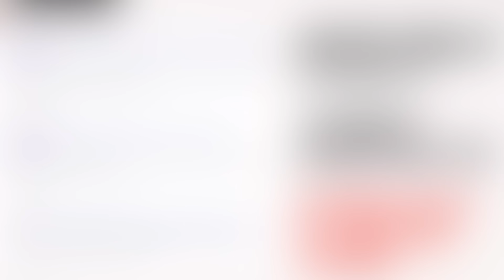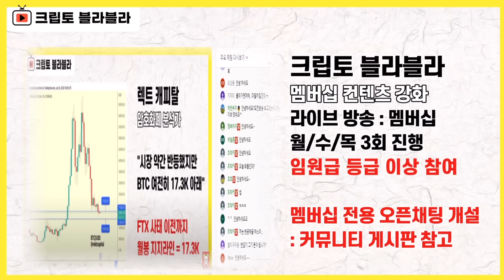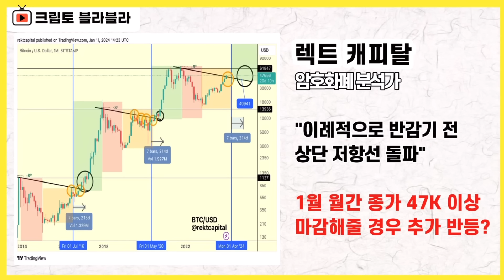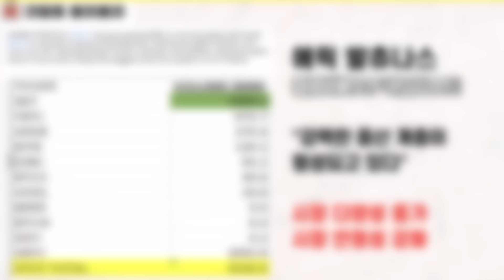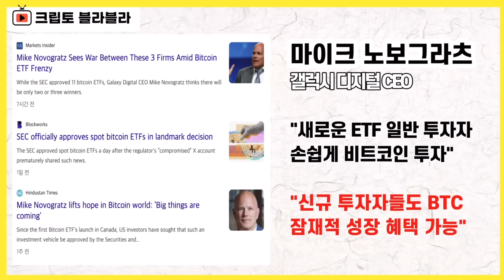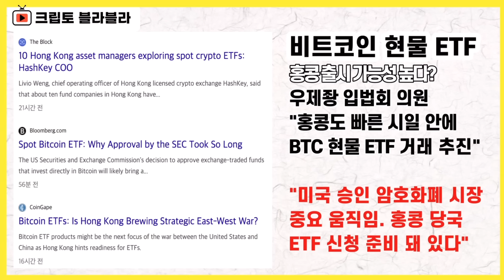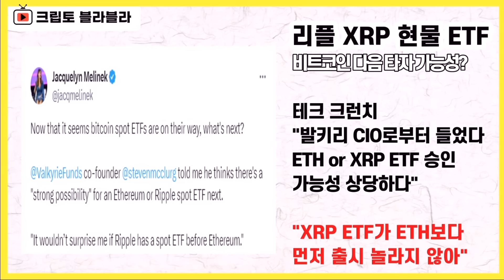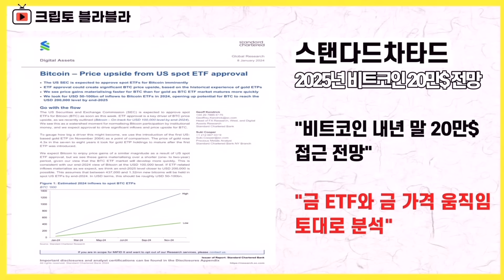리플 소송 돌발 변수 등장 ⎮ 비트코인, 리플, 이더리움, 비트코인etf, 비트코인가격, 비트코인전망, 크립토 블라블라